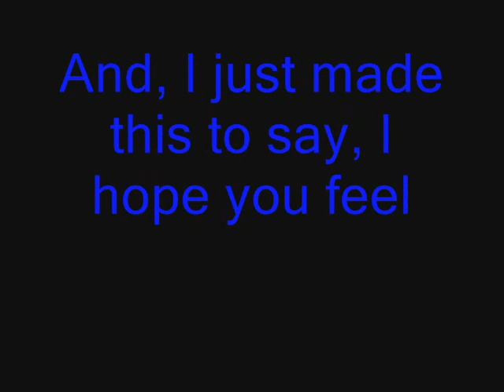Get Better Soon Josh Ramsay 2012 [OLD VIDEO]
♥Josh is okay and out of the hospital now. Just to let everyone know.
So that means this video is old news, but i'll keep it up just for memories. :)
Song: Feeling Small
Artist: Marianas Trench